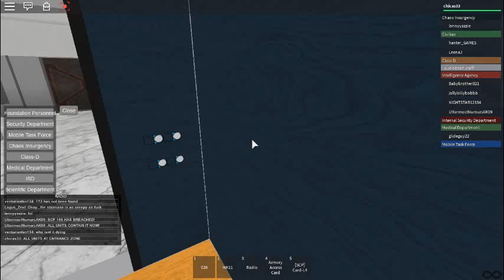Containing Scp 106